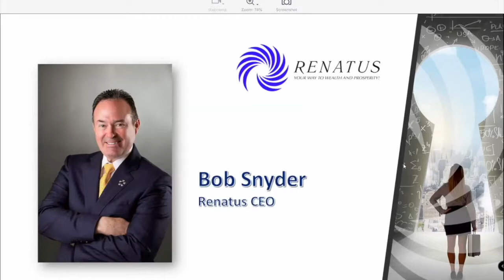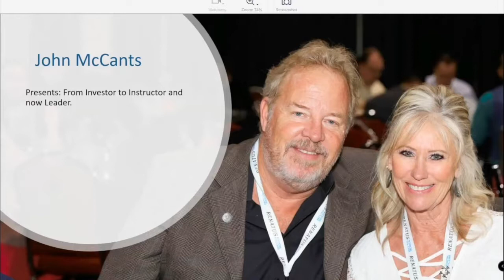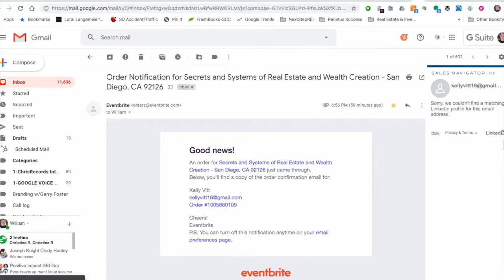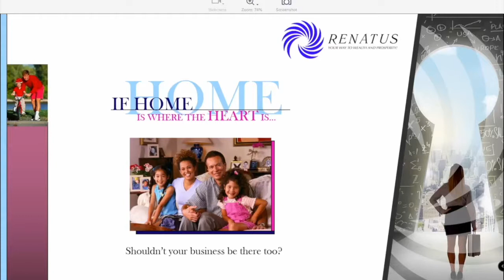Founders Webinar with John McCants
During this Weeks  Founders Webinar, Renatus Instructor John McCants talks about how he met Bob Snyder and Renatus.  Included are testimonials from Rey and Mike.

John was buying a property at Auction when Bob Called, he couldn't be bothered, he hung up.  People wonder why opportunity never comes knocking or in this case calling, perhaps it does and we are just to pre-occupied with what we are doing to actually pay attention.

This was John's case, followed closely by the attitude "I'm too cool for school", because he already was a profitable investor.  He found out later after joining Renatus profitable and successful were two different schools of thought.

Joining Renatus gave John the perspective for building a company and successful team of investors, components he was missing.

This call highlights parts of Johns story before finding Renatus and now after finding it and how it has totally changed not only his life, but those he now speaks with and teaches as an instructor.

John has done many different Real Estate Strategies, but he has become very attached to the personal development, Financial and Business opportunities that Renatus has opened up for him.

Enjoy the Call & If you would like to be added to the list to listen to the call LIVE on Monday Nights at 7pm PST, comment or contact me for the details.

Have you been thinking of Real Estate Investing for a while?

Comment your challenge or thoughts. 👇🏽
Like 👍🏽 Follow 👉🏽 Share 🤟🏽 appreciated!

We have helped 1000's of people across the United States get their Start, Improve or Expand with Real Estate Investing.

Start by viewing the following page to learn more.

Renatus, LLC, Mission Statement:
“Our mission is to empower One Million entrepreneurs with the knowledge, tools, systems and support needed to become financially free.”

The Renatus, LLC, vision statement adds clarity to this Mission;
“Renatus is a community of principle centered individuals making a positive, lasting impact on the world. The wealth we create through business ownership and real estate investing is simply a tool that allows us to enlarge the good we do. It provides the means for us to exemplify the principles we have been taught so that we can become our very best selves, enabling us to be the change we wish to see in the world.”

ARE YOU READY FOR A CHANGE?
-- People Don’t Join us for the Expected RESULTS, they come for the UNEXPECTED.
-- Result’s aren’t Typical, however NEITHER are YOU, that is why you Sought Out our Community of Investors.
-- You won’t love the Work, however you will LOVE the RESULTS, if YOU DO THE WORK!
-- You're in business for yourself, however our local Communities will make sure your not All by Yourself! We have great support through the web, national, regional and local support systems and training.

To get connected with me and learn more about how the Renatus Education System could help you START or Further YOUR Real Estate Investing goals, Start by viewing the following page.

The Renatus logo, Company Name, and Products, used in any and all forms are service marks and Intellectual Property owned by Renatus and licensed to and may not be duplicated without the express written permission of Renatus.